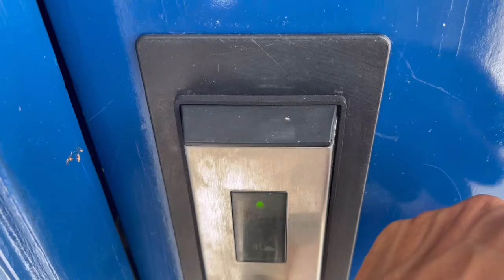【メキシコ】オールインクルーシブホテルで楽園体験《カンクン》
約２か月に及ぶメキシコ旅の最終地はカンクン。
世界的なリゾート地で、オールインクルーシブホテルに泊まる。そう、なぜならここはカンクンだから⁉︎
破格の安さで楽園体験が出来るのだ‼︎